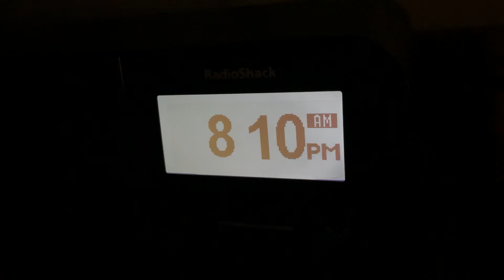Amplify Theme - 10/16/2022